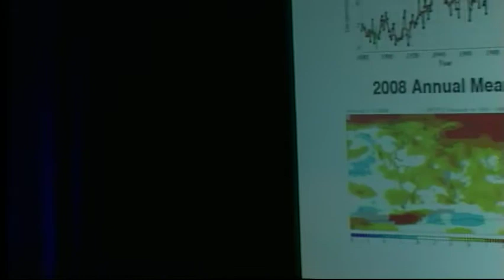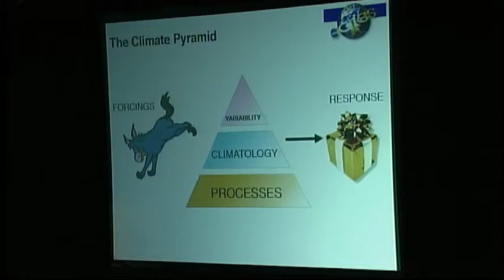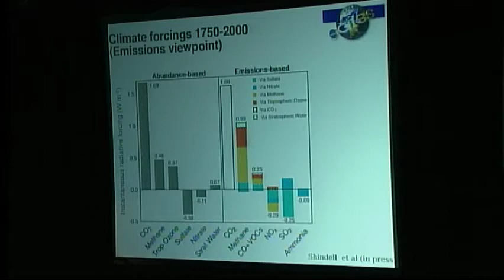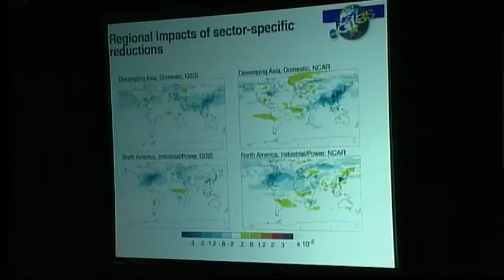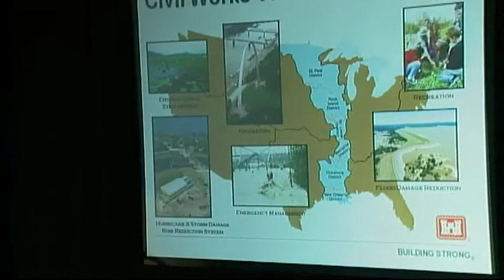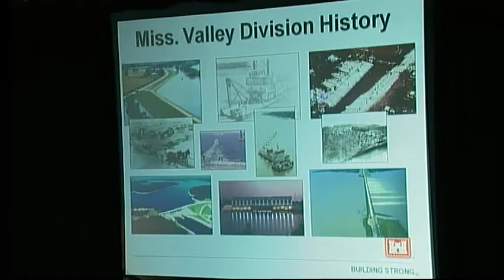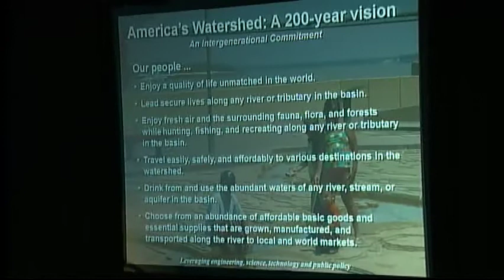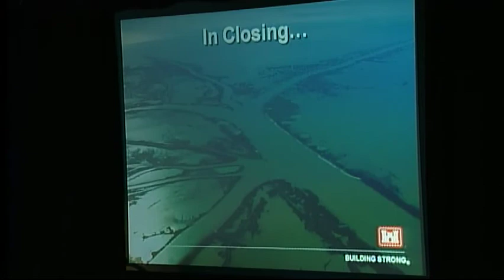Part 1 - Second Plenary of the 2009 RSE Symposium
Dr Gavin Schmidt, climate scientist, NASA Goddard
Institute for Space Studies

Part 1 of the Second Plenary of the 8th Religion Science and the Environment Symposium under the auspices of His All Holiness Ecumenical Patriarch Bartholomew held in New Orleans, LA on October 22, 2009